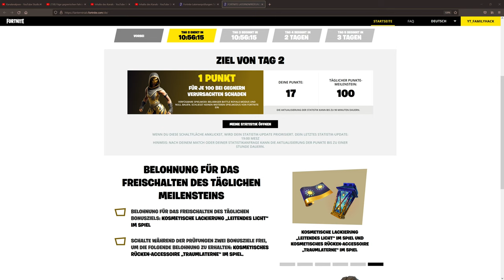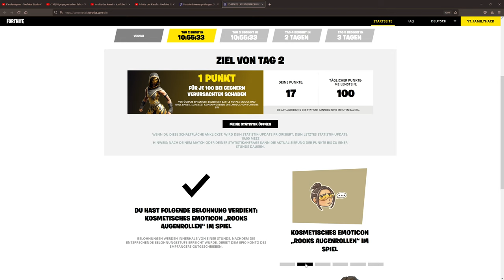Gratis Item aus dem Laternenfest abholen in Fortnite Heute Emoticon Rooks Augenrollen freischalten